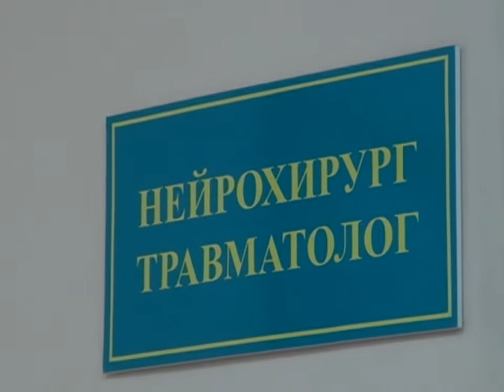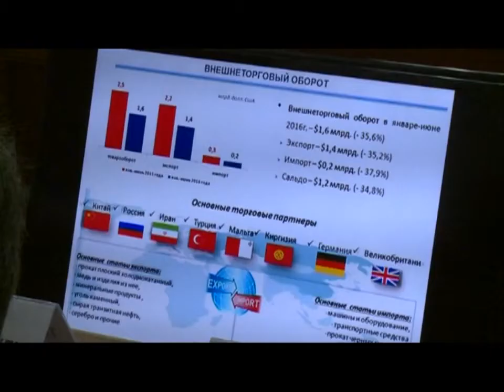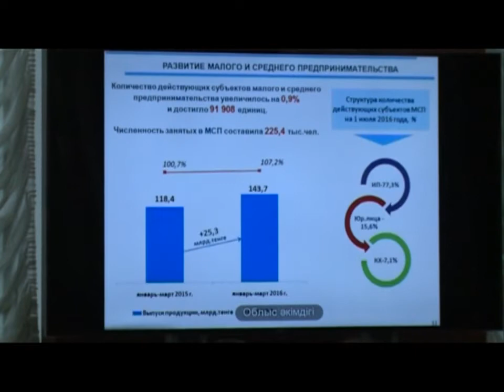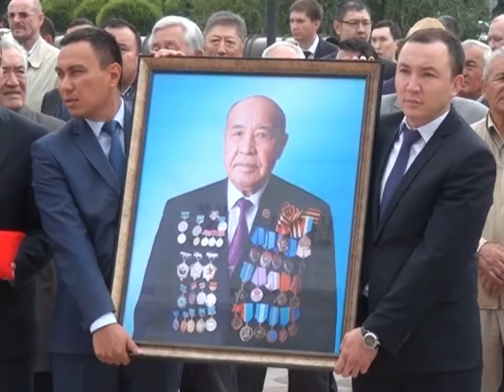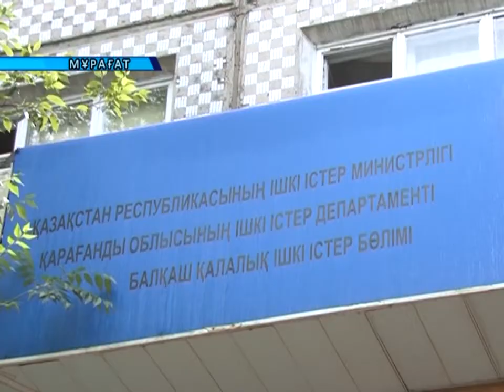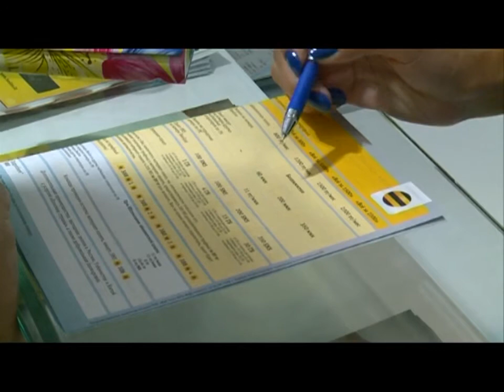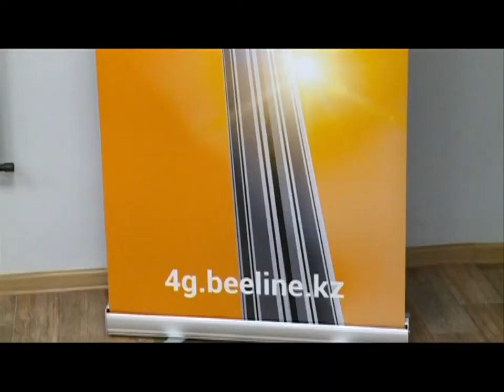02/08/2016 - Бірінші Қарағанды телеарнасының жаңалықтары